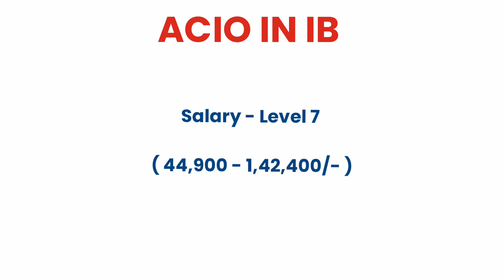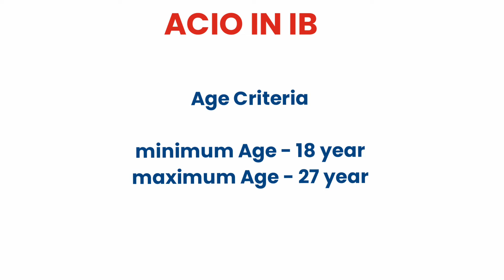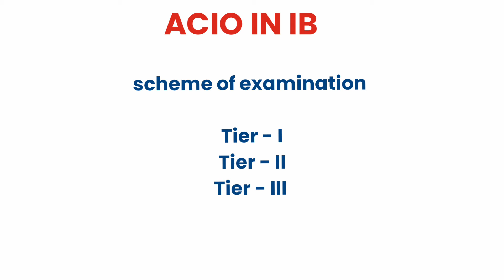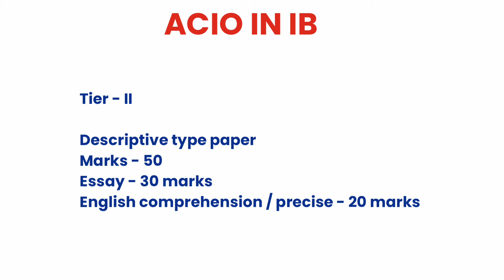ACIO in IB | how to become acio in intelligence bureau | acio kaise bante hai and job profile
frends, video main acio kaise bante hai in ib full information diya gaya hai,

What is ACIO
Acio kya hota hai in IB
Full form of ACIO
How to become acio
acio job profile
ACIO job profile in ib
Intelligence bureau post
Central govt job opportunity after graduation
Salary of acio
Eligibility for acio
Posting of acio